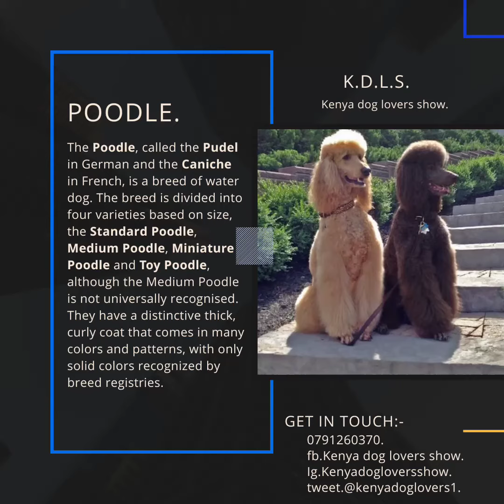What you need to know about Poodle.